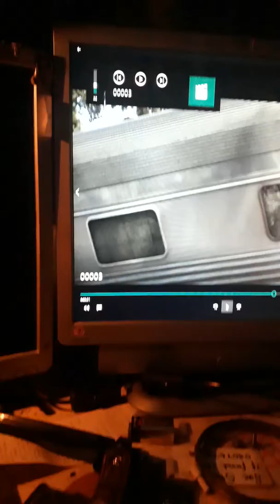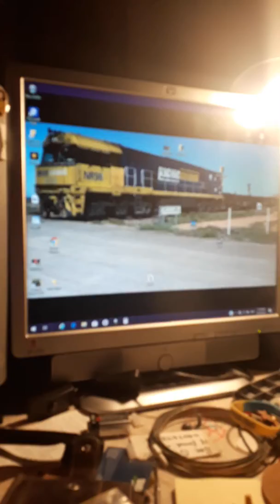Train horn part 1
No trains lately have a few stock piled nest uploaded Friday